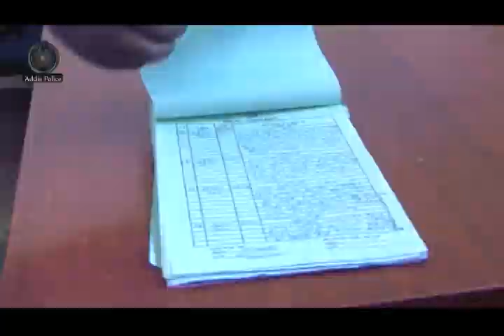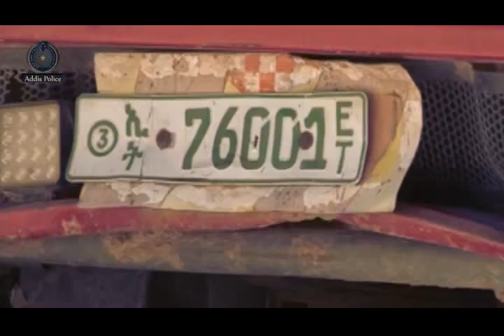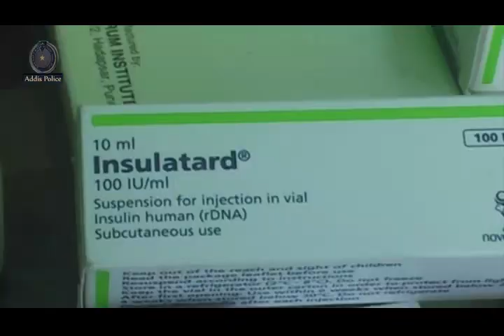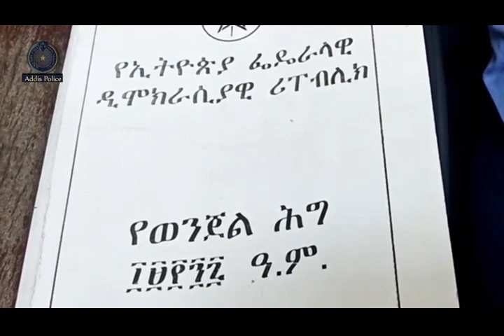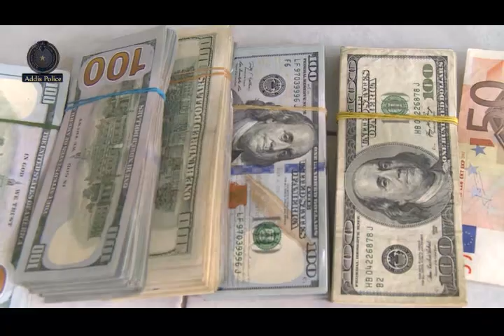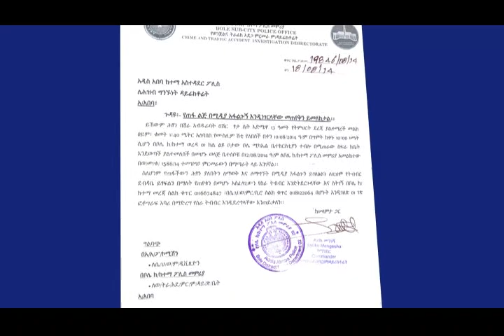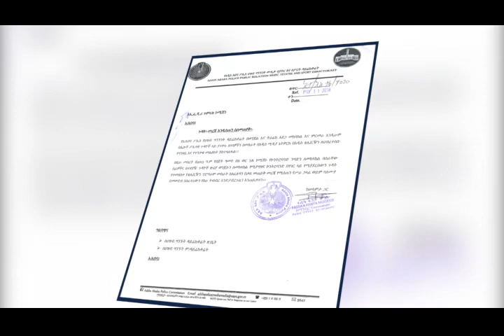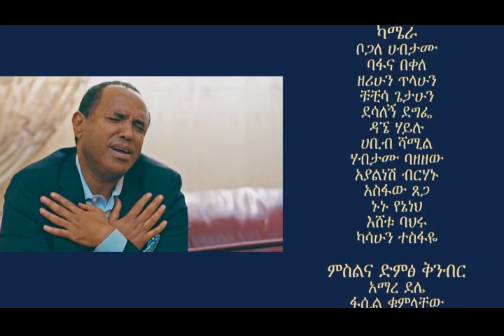Addis Ababa Police news and Program ትራፊክ ፕሮግራም 29 08 2014 አዲስ ፖሊስ ፕሮግራም